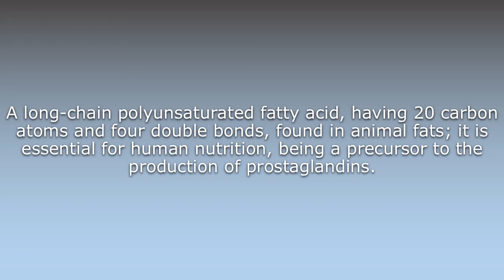What does Arachidonic acid mean?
What does Arachidonic acid mean in English? Learn the meaning of the word Arachidonic acid! How to Pronounce Arachidonic acid. Expand your vocabulary, learn words.